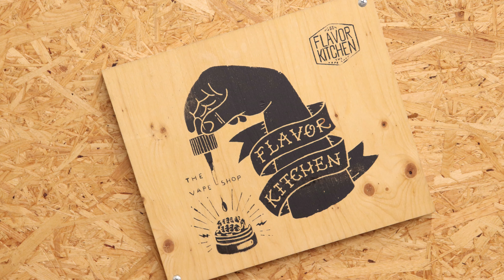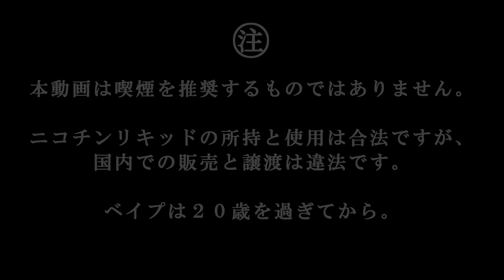【4K】べイプ大解体（後編）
※【重要】本動画は喫煙を推奨するものではありません。べイプは20歳になってから。
海外で人気の電子タバコ、べイプ。初心者の方にも分かり易く、べイプの世界の深い部分を株式会社Kuberuの山田昇平代表が解説して下さいました。

【内容】
・味の出し方色々
・「おいしい」ってどういうこと？
・上級者の真剣な遊び
・各国での味の差
・フレーバーキッチンの強み

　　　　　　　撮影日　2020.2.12